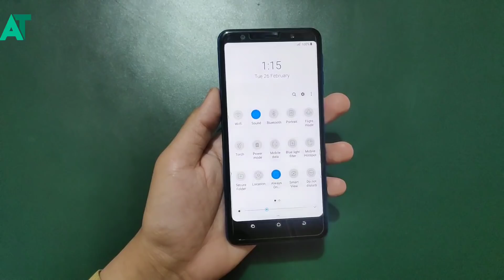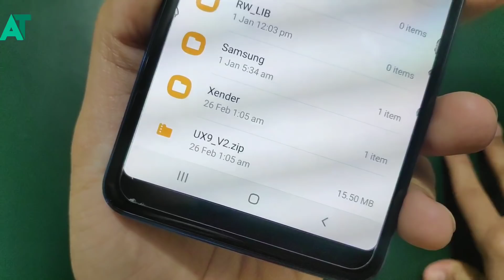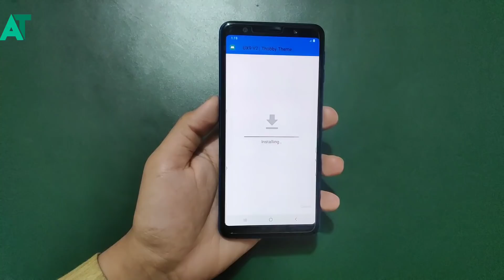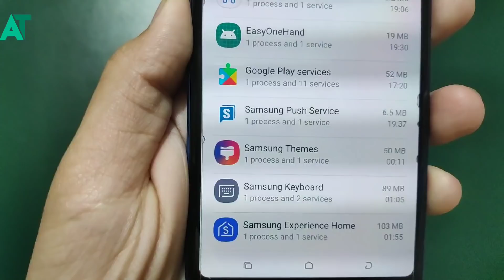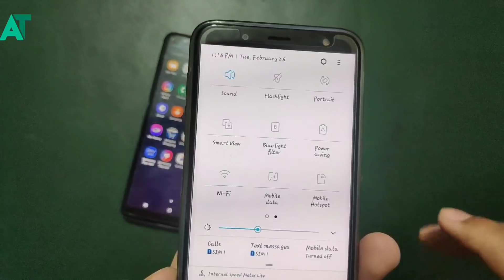Install UX9 theme in any Samsung phone permanently without trial